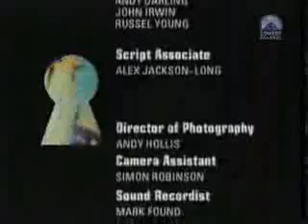(un)natural acts E4 P 3 of 3